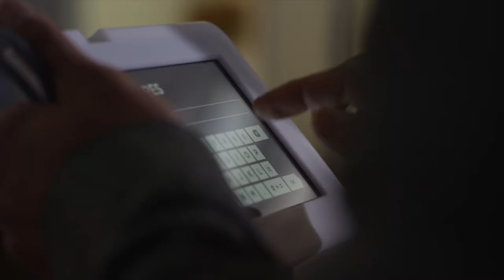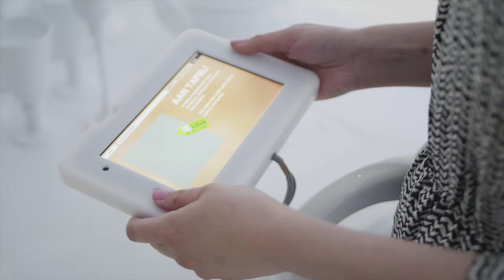Gemeentemuseum Den Haag